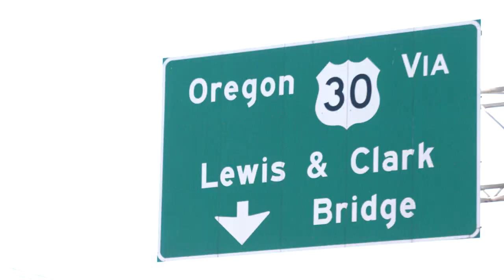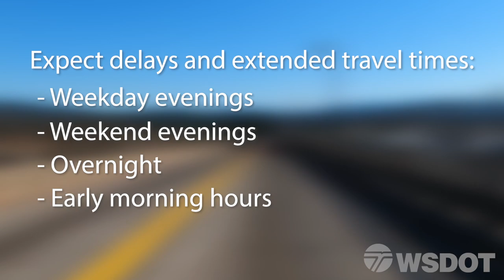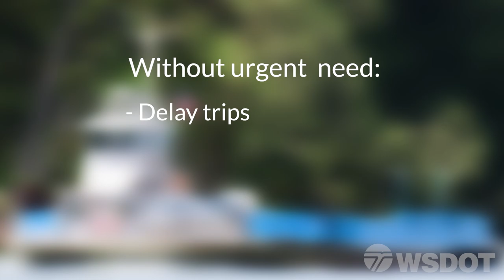2023 Lewis and Clark Bridge Finger Joint Replacement Project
In the spring/summer 2023, the SR 433 Lewis and Clark Bridge, connecting Longview, WA and Rainer, OR, will close for six days to complete critical repair work. During the closure, all vehicle traffic crossing the Columbia River will detour to use either the Astoria-Megler Bridge between Megler, WA and Astoria, OR, or the Interstate 5 Bridge between Vancouver, WA and Portland, OR. Pedestrians, bicyclists, those using wheelchairs/mobility scooters and emergency vehicles will be provided access across the bridge during the full closure.

While construction is not scheduled to begin until 2023, we are proactively planning for impacts to business, commuters, and freight haulers. The Lewis and Clark bridge is currently in working condition and safe for all travelers.